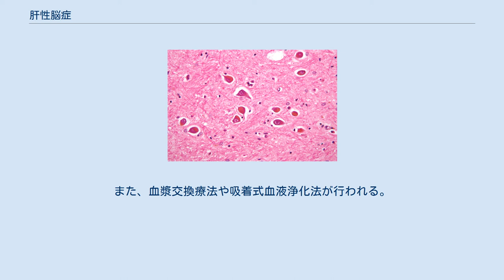肝性脳症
肝性脳症（かんせいのうしょう、英語: Hepatic encephalopathy）とは、肝臓の機能低下による意識障害である。
別名を肝性昏睡（かんせいこんすい、Hepatic coma）とも、また門脈体循環性脳障害とも言う。
肝硬変が進行した場合や劇症肝炎などの重篤な肝障害によって引き起こされる。
まれに先天性尿路回路欠損を伴うことがある。
 直接の原因については不明な点が多いが、肝機能低下により血液中にタンパク質の分解生成物であるアンモニアなどが増えることにより引き起こされると考えられている。
しかし、血中アンモニア濃度と症状の程度は必ずしも相関しないため、原因はアンモニアのみによるものではないことが示唆されている。
アンモニア以外の原因物質としてメルカプタン、スカトール、インドール、短鎖脂肪酸、芳香族アミノ酸などが考えられている。
 ラクツロースなどの内服薬や、特殊アミノ酸製剤などの注射薬で血液中のアンモニア濃度を低下させる。
それとともにタンパク質摂取を制限し、繊維質の豊富な食物の摂取を促す。
また、血漿交換療法や吸着式血液浄化法が行われる。
便秘の場合は排便が適度に行われるようにする。